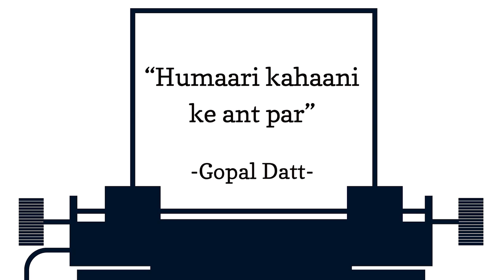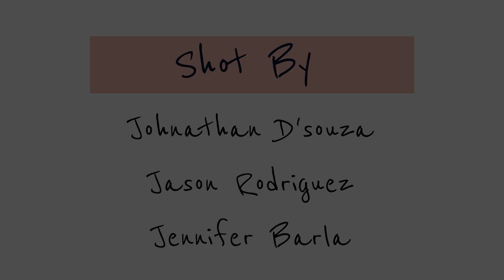"Humaari Kahaani Ke Ant Par" - Gopal Datt Ft Baksheesh Singh | Hindi Kavita | Spill Poetry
watch this beautiful Hindi poem by Gopal Datt jee

Credits-
Written and performed by - Gopal Datt
Music by - Baksheesh Singh
Shot by -   Johanthan D'Souza, Jason Rodriguez, Jennifer Marla
Edited By - Johnathan D'Souza
Shot at - Cuckoo Club Bandra

About Spill Poetry-
Spill Poetry is a Mumbai based start-up that essentially is a platform for promoting art and artists